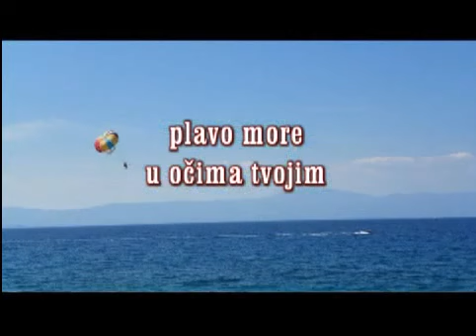Mirjana Podlipec DOMOVINO MOJA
Mirjana Podlipec

Daljine me zovu
prelijepe širine
nekada moje domovine
još uvjek nosim
miris planine u kosi
plavo more
u očima tvojim
ko zlatno žito
sremačkih polja
potsjeća me
boja mojih kosa...
Daljine me zovu
domovine moje
rascjepkanih polja
izrezanih rijeka
presečenih polja
pogača na pola
Preletim pogledom
sa najviših visina
da srcu kažem
to je bila moja domovina
opet se vratim
na početak snova
gdje sretna sam bila
u naručju potoka i mora
domovine koja sada nije
ono što je bila...

korištena muzika: Poslednja Igra Leptira - GRUDI BALKANSKE